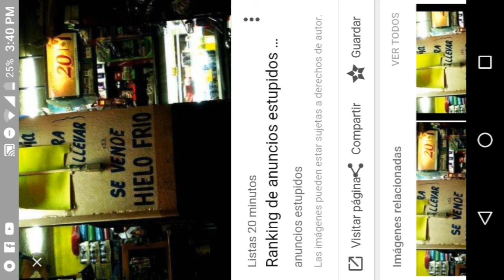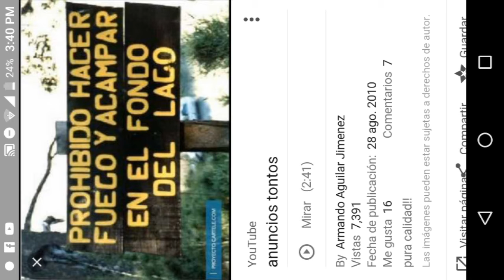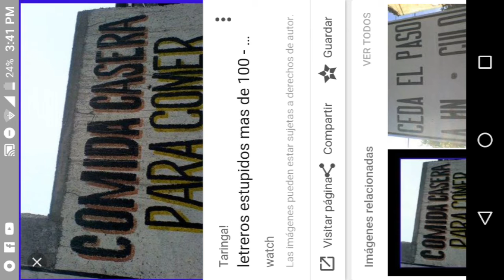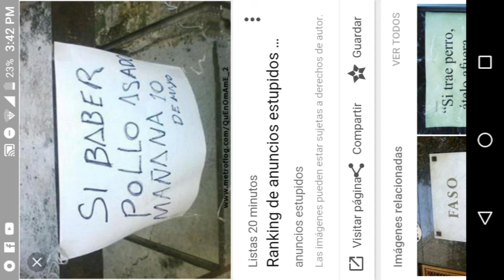iLOS ANUNCIOS MÁS ESTUPIDOS DEL MUNDO!!!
UwU